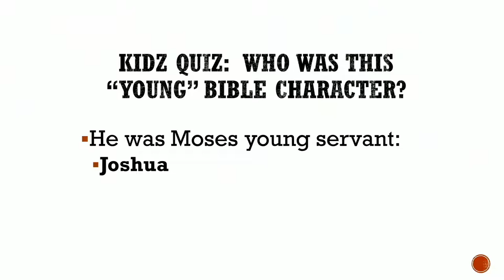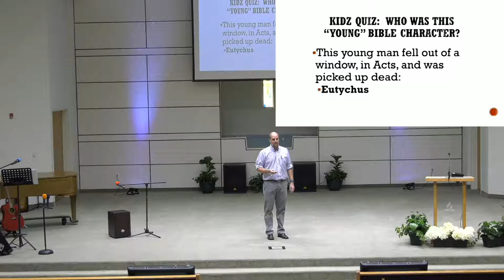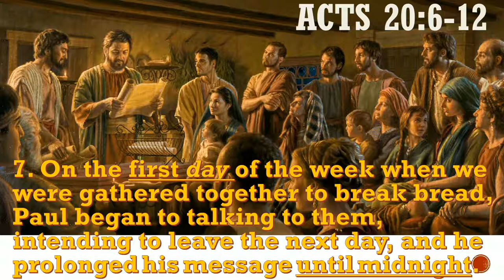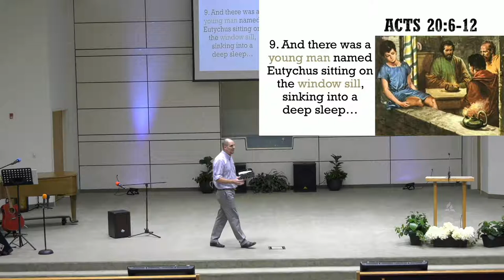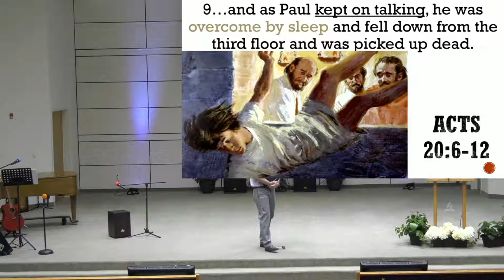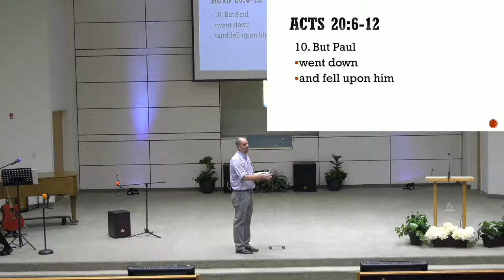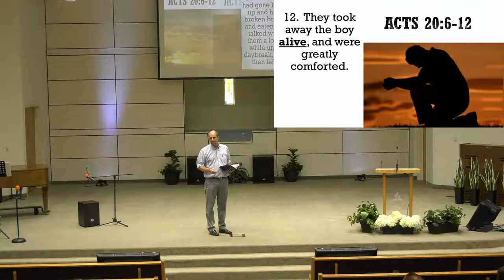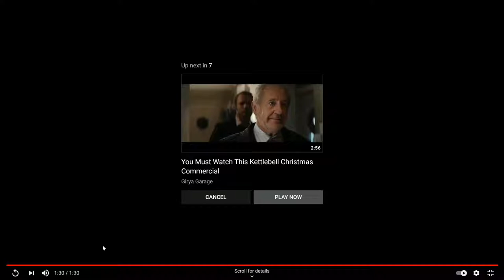"The Curious Case of Young Eutychus" - Dayv Lounsbury - August 28, 2021